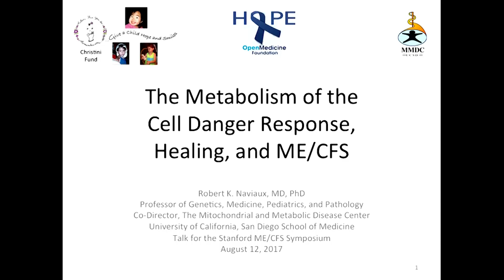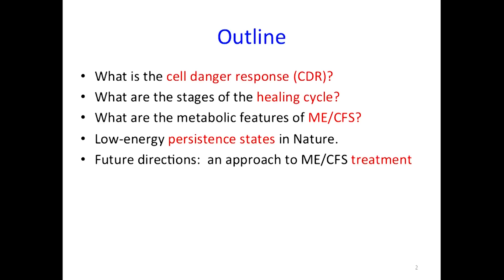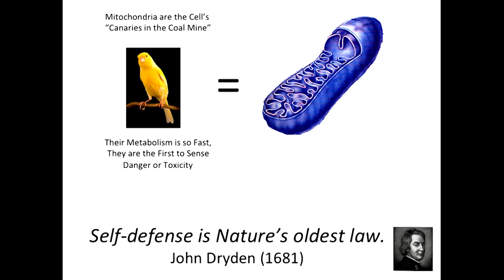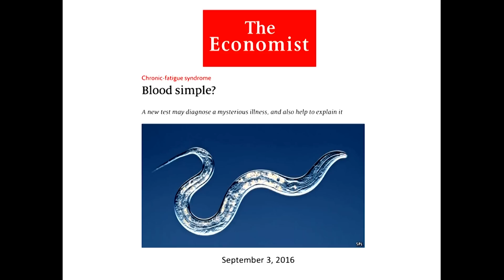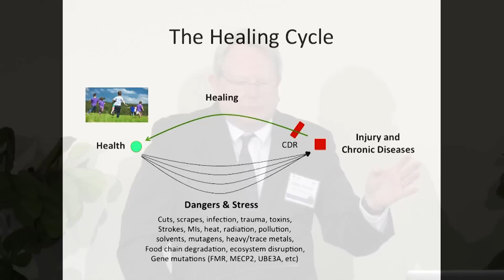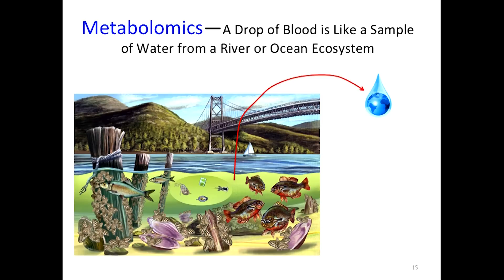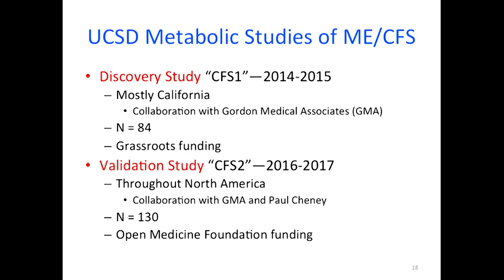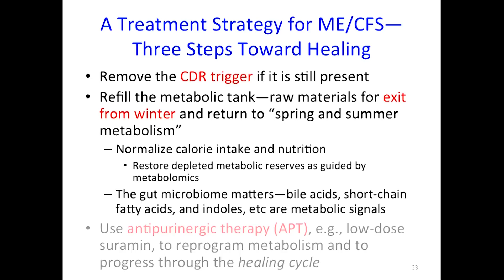Robert Naviaux, MD, PhD | ME/CFS Cell Danger Response, Metabolic Features, Low-energy in Nature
The metabolism of the cell danger response, healing, and ME/CFS

Dr. Naviaux is Professor of Medicine, Pediatrics, and Pathology at the University of California, San Diego (UCSD). He is the founder and co-director of the Mitochondrial and Metabolic Disease Center, former President of the Mitochondrial Medicine Society (MMS), and a founding associate editor of the journal Mitochondrion. He is an internationally known expert in human genetics, inborn errors of metabolism, metabolomics, and mitochondrial medicine. Dr. Naviaux discovered the genetic basis of Alpers syndrome, the oldest Mendelian form of mitochondrial disease, and developed the first DNA test to diagnose it. He studied biochemistry at Georg-August University in Göttingen, Germany, and received his MD and PhD in Genetics and Virology from the Indiana University School of Medicine. He is currently the director of the first FDA-approved clinical trial to study the safety and test the effects of suramin on behavior and language in children with autism. Dr. Naviaux is a member of the OMF Scientific Advisory Board.